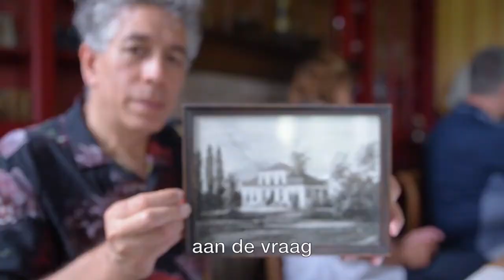KOLONIALE BANDEN Buitenplaats Djoerang | Dag van het Kasteel 2019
Tijdens Dag van het Kasteel 2019 ontdekten bezoekers de onbelichte kant van erfgoed. Vertellers en performers onthulden de koloniale banden van verschillende buitenplaatsen en kastelen.

Djoerang is genoemd naar de plantage op Java van de familie Hasselman, vanaf ± 1850 de bewoners van dit omstreeks 1830 gebouwde huis. De huidige bewoner, Huib van Everdingen, is een nakomeling van de familie, die ook gelieerd is aan Johannes van den Bosch, de bedenker van het cultuurstelsel.

Bezoek Dag van het Kasteel op Tweede Pinksterdag!

Over Dag van het Kasteel:
Dag van het Kasteel is het enige landelijke publieksevenement dat kastelen en buitenplaatsen in de spotlight zet. Samen met meer dan honderd kastelen en buitenplaatsen brengen we de diversiteit van dit erfgoed en de veelzijdigheid van de daaraan verbonden verhalen tot leven. Benieuwd naar meer verhalen?